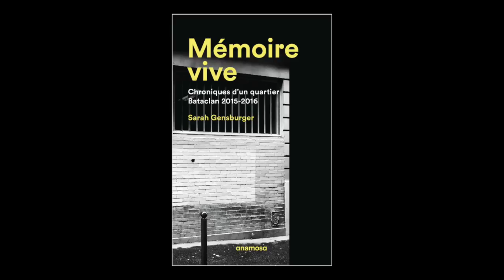Sarah Gensburger - Mémoire vive, Chroniques d'un quartier : Bataclan 2015-2016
A l'occasion des 20èmes rendez-vous de l'Histoire à Blois, Sarah Gensburger vous présente son dernier ouvrage "Mémoire vive, Chroniques d'un quartier : Bataclan 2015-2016" aux éditions Anamosa.